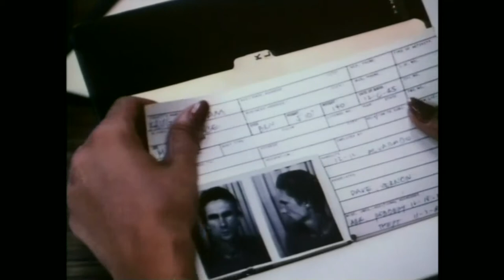Alley Cat 1984 Trailer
Testing out my Oppo DV-981HD with some really poor quality DVDs